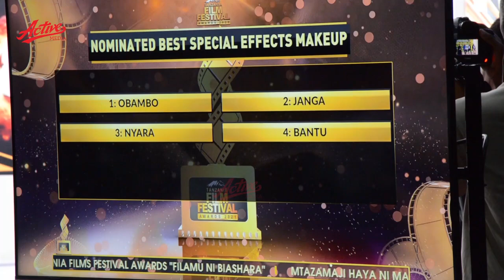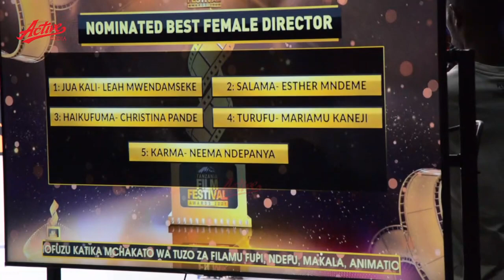CHA UROHO 'KAZOHA' NIMEPUNGUZA KULA, JOTI ATANIKOMA TUZO ZA {TANZANIA FILM FESTIVAL AWARDS 2021}